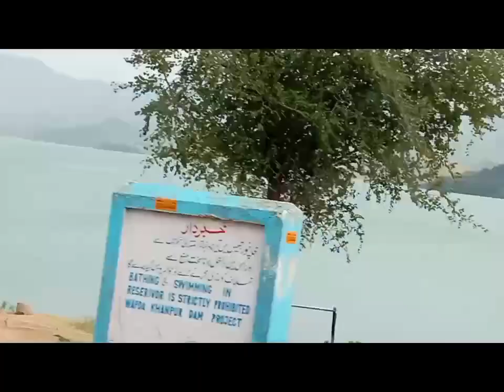Khanpur Dam ❤️ | Must Visit place near Islamabad | Nature Video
Khanpur Dam is a dam located in Khanpur Khyber Pakhtunkhwa about 50 km from Islamabad .
Kanpur
Khanpur Dam
Khanpur Dam near Taxila
Khanpur dam place near Islamabad
Place to visit near Taxila
Tourist attraction khanpur Dam